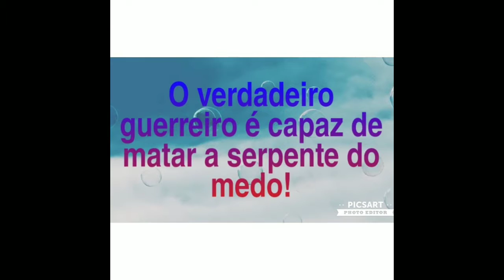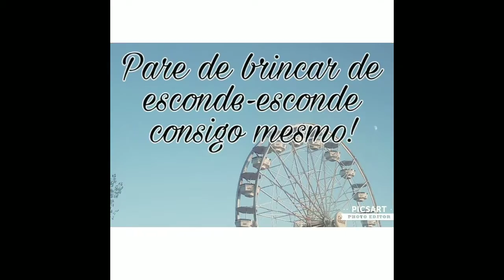preste atenção nos sinais, nada acontece por acaso!